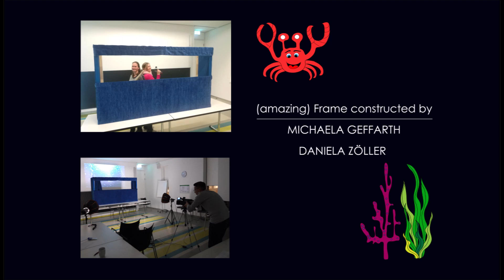Streifi and the magical power of regeneration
This is the story of Streifi. A small but brave, stripy little fish
that travelled the world to tell everyone about regeneration.

Team Streifi: Nandini Asokan, Evelyn Abraham, Vania Tsata, Avinash Chekuru, Prabesh Bhattarai

Created by Vania Tsata

Produced by Stefan Hans

Music composed & performed by Dimitris Ilemosoglou

Recorded & edited by Dimitris Ilemosoglou

Amazing frame contructed by Michaela Geffarth & Daniela Zöller

Very special thanks to:
Cornelia Hoppe, Simone Schwarzer, Daniel Wehner, Aniruddha Mitra,
Akilandeswari Balasubramanian, Laura Celotto, Franziska Knopf & Michael Brand